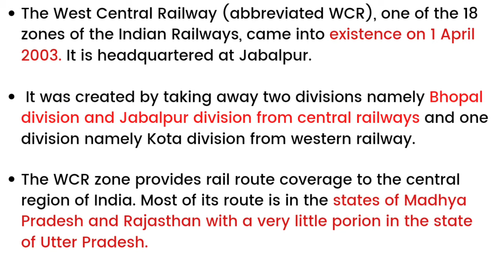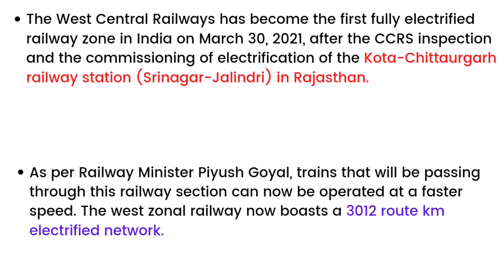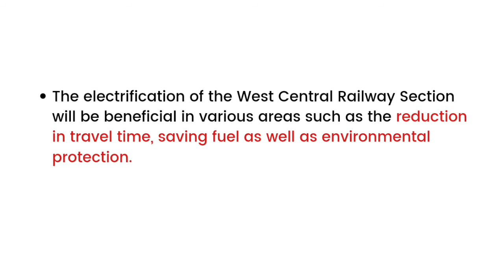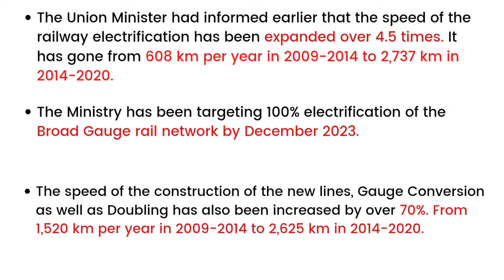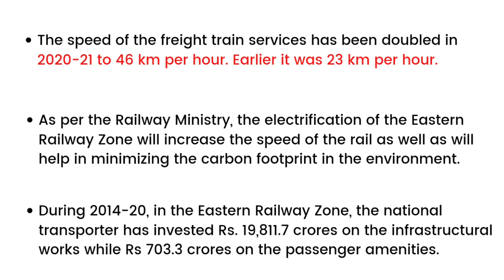western Central Railway becomes India's fully electrified zone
The West Central Railways has become the first fully electrified railway zone in India on March 30, 2021, after the CCRS inspection and the commissioning of electrification of the Kota-Chittaurgarh railway station (Srinagar-Jalindri) in Rajasthan.

As per Railway Minister Piyush Goyal, trains that will be passing through this railway section can now be operated at a faster speed. The west zonal railway now boasts a 3012 route km electrified network.

Earlier in 2021, with the electrification of the Nimmita-New Farakka railway section in West Bengal, the Eastern Railway Zone of India had also become a fully electrified rail network.